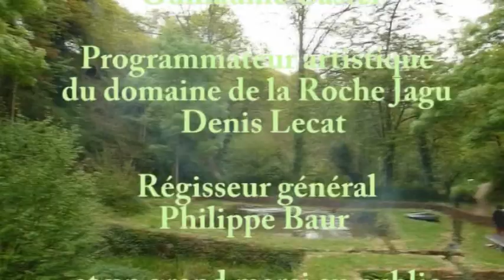Le Mariage du Verre et de l'Eau, par la Cie Schpouki Rolls à la Roche Jagu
Le Mariage du Verre et de l'Eau Par la Cie Schpouki Rolls au Château de la Roche Jagu (Côtes d'Armor)
La compagnie Schpouki Rolls, entre cirque, danse et theatre, propose ses spectacles dans les festivals d'arts de la rue et autres lieux de diffusion.
Bernard Baschet est l'inventeur, avec son frère François, de structures sonores comme le Cristal Baschet.
Le cristal Baschet est un instrument de musique contemporain mis au point en 1952 par les frères Bernard et François Baschet. Il appartient à la famille des "vergeophones" qui est constituée d'instruments de musiques dont l'élément vibrant est une verge métalliques encastrée(1) (poutres au sens mécanique).

Prise de vue et réalisation
Mario TAFFOREAU
Château de la Roche Jagu (Côtes d'Armor) Juin 2010